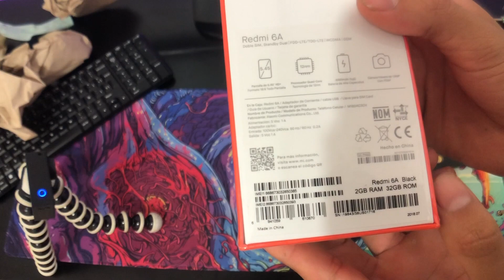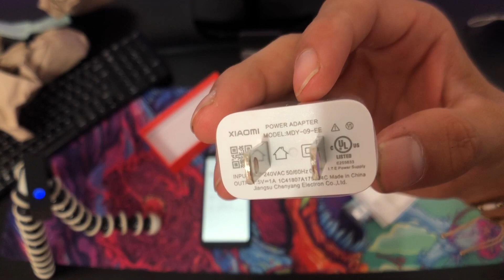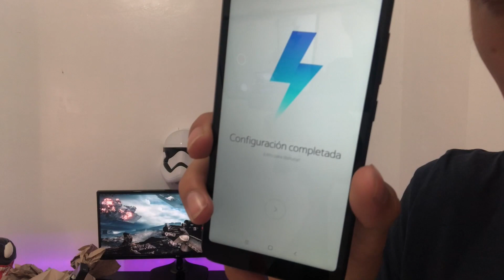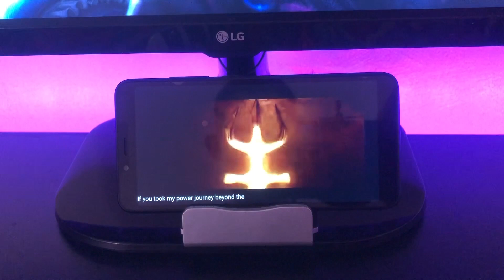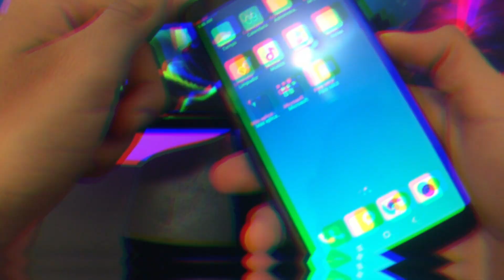Xiaomi Redmi 6A Unboxing y Cámara del celular mas barato de la marca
CUALQUIER DUDA, SUGERENCIA, INSULTO O COMENTARIO ESCRIBIR EN LA CAJITA QUE ESTÁ DEBAJO

PARA TRABAJOS PUBLICITARIOS, MARKETING, CONSULTAS, AUDIOVISUALES, ETC.

*EDICION:
 ⁃ MacBook Pro 13" Retina
 ⁃ Monitor LG 25UM58-P (Monitor Ultrawide)
 ⁃ Final Cut Pro X (Software de Edición)
 ⁃ Skullcandy Hesh 1 Headphones (Audifonos)

*FILMACION:
 ⁃ iPhone 8 Plus (Camara Principal)
 ⁃ Hawkeye Firefly 8s (Camara Deportiva)
 ⁃ Moment Wide Lens for iPhone (Lente de Vision Amplia)
 ⁃ Moment Macro Lens for iPhone (Lente Macro)
 ⁃ Joby Gorillapod (Tripode de Mano)
 ⁃ Nikon Black Alumiun Tripod 65” (Tripode)

xiaomi 6a camara,
xiaomi 6a opiniones,
xiaomi 6a vs 4x,
xiaomi 6a pubg,
xiaomi 6a camera,
xiaomi 6a review español,
xiaomi 6a trucos,
xiaomi 6a review,
xiaomi 6a aliexpress,
xiaomi 6a analisis,
xiaomi redmi 6a analisis,
xiaomi 6a battery,
xiaomi 6a especificaciones,
xiaomi 6a es bueno,
xiaomi redmi 6a unboxing español,
xiaomi 5a vs 6a español,
xiaomi 6a fotos,
xiaomi redmi 6a juegos,
xiaomi redmi 6a vs j7